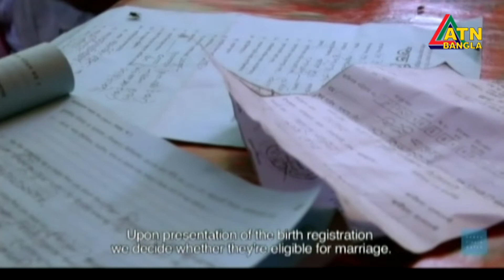করোনায় বাল্যবিয়ের হার কয়েক গুণ বেড়েছে বলে জানিয়েছেন বিশিষ্টজনরা। Child marriage | ATN Bangla News